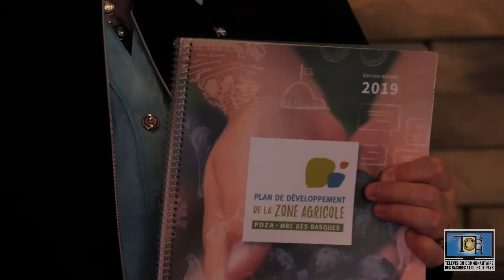Version Révisée du Plan de Développement de la Zone Agricole (MRC Les Basques)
Le lundi 28 octobre 2019, les représentants de la MRC Les Basques étaient fiers de dévoiler la version révisée du PLAN DE DÉVELOPPEMENT DE LA ZONE AGRICOLE de la MRC Les Basques.

Pour Bertin Denis, préfet de la MRC, ce document est un outil primordial dans lequel il y a 27 actions concrètes, qui ont pour objectif «de ramener le plus près possible la terre de la table».

♫ Fiesta : Banque musicale de la TCBH